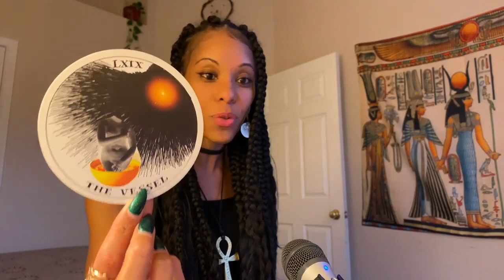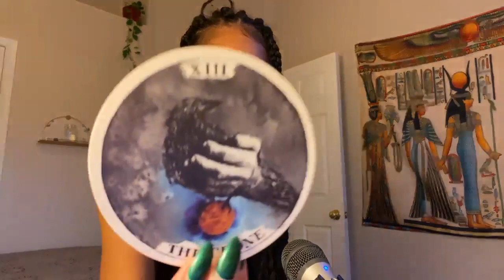Cosmic Climate: Mars, Venus & Luna Connections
In this video I give a brief overview of the Cosmic Climate for the week of March 27 - April 2, 2023 specifically Venus conjunct Moon and Mars in Cancer.

username @Porsche-Bazany

username $Pbazany20